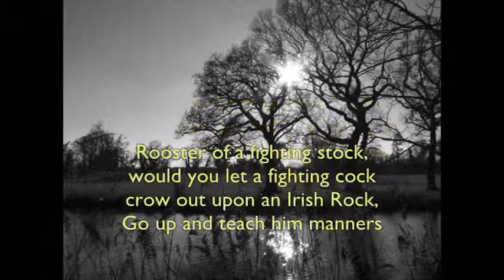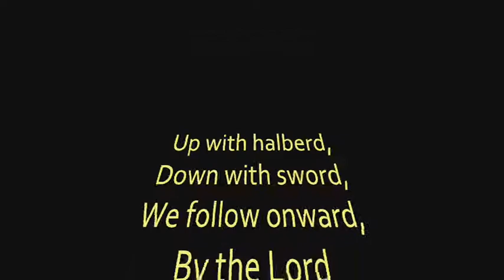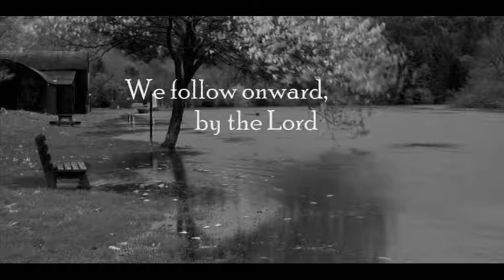Follow Me Up To Carlow - Michael Londra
"Follow Me Up To Carlow" by Michael Londra from the album "Beyond Celtic."

All pictures are random shots of Co. Carlow.